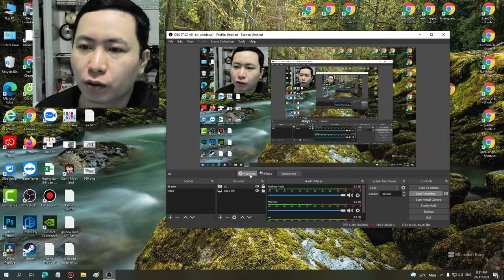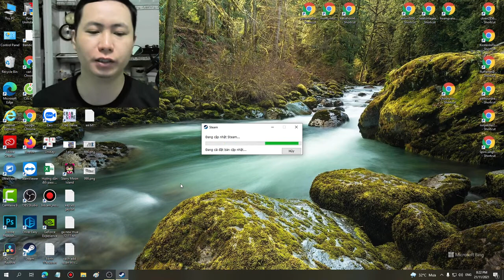399 amazing game Brawlhalla auto win part 374 - Linh Linh